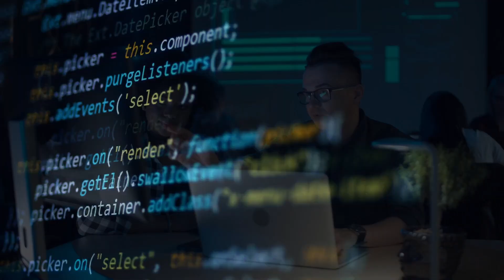Meeting Adopt Technologies’ CEO Brett Helgeson - Elephant in the Room Podcast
As the leader of Adopt Technologies, President, CEO, and Managing Partner Brett Helgeson talks about the intention behind the Elephant in the Room Podcast. We'll hear how celebrating Giant Tech Stories not often heard is in line with the core values of Adopt and what role Brett sees the company plays in the advancement of those working to make the world a better place through technology.

Each week Brett (or one of his team members) will join us in the studio to provide a recap at the end of each of our podcasts. The idea is to make the connection between intention and action and to lift these kinds of incredible human beings into the spotlight.

"We want our guests to tell us about their journey, their experiences in the technology field, how they got there, and what they had to overcome. By highlighting the opportunities in this ever-changing field, we hope to inspire others who may be waiting in the wings and apprehensive about their own ability to flourish. " --Brett H.

Please feel free to visit us on our website and LinkedIn, and join us each week as we ask the question: What giant tech stories inspire us today?